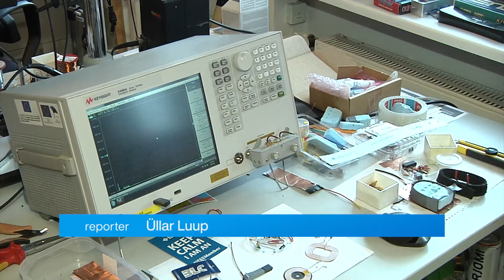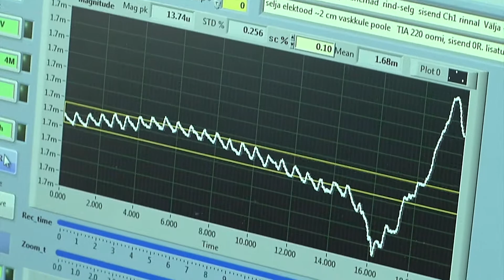04.03.2021 - Tallinna Tehnikaülikoolis leiutati läbimurret tõotav südamesensor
Tallinna Tehnikaülikoolis on lõpusirgel maailma meditsiinitehnikat muutev südamesensor. Sensor meenutab nutikella, erinevalt sellest annab aga palju enam teavet südame, veresoonte ja kopsude kohta.